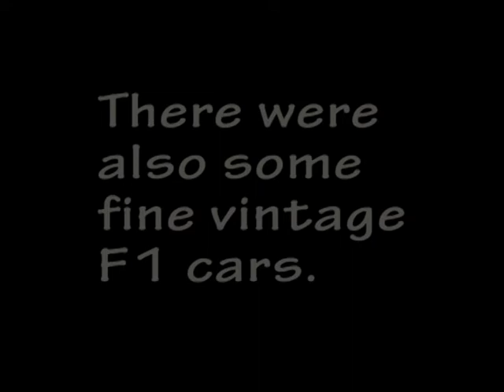F1 Indy.avi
Vintage F1 cars at the F1 race in Indianapolis in 2000.